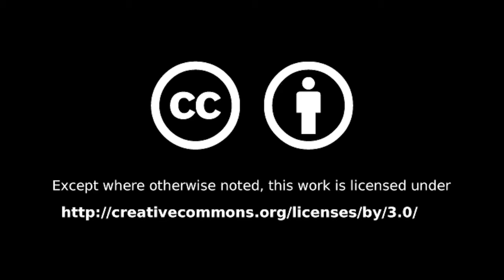Hazen Boys Soccer 2019 10 05 Danville Homecoming